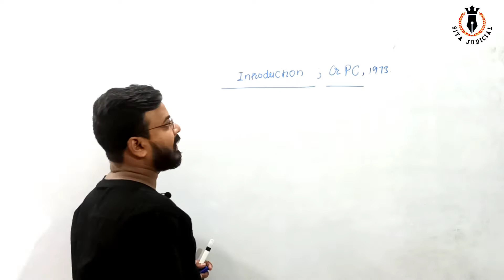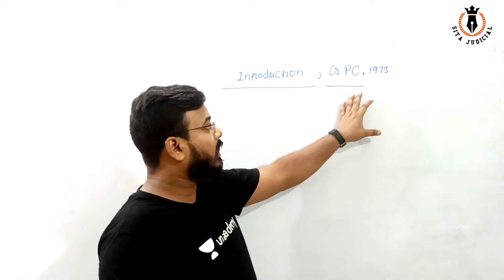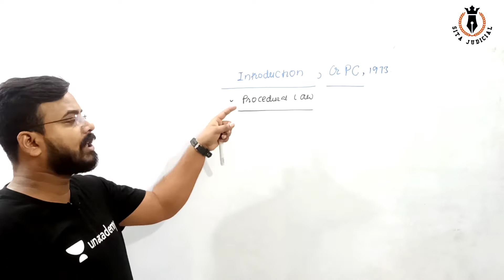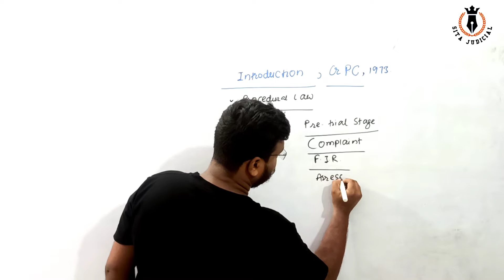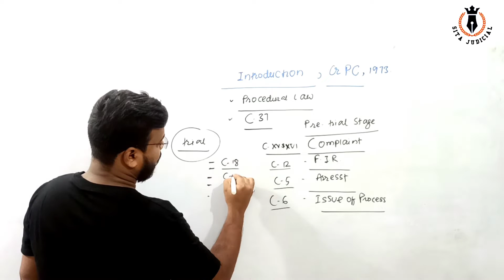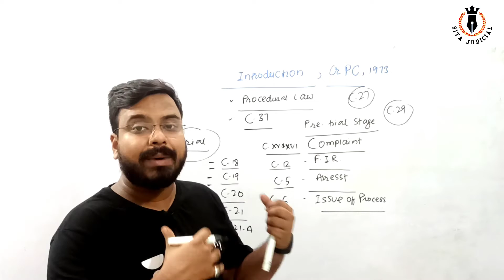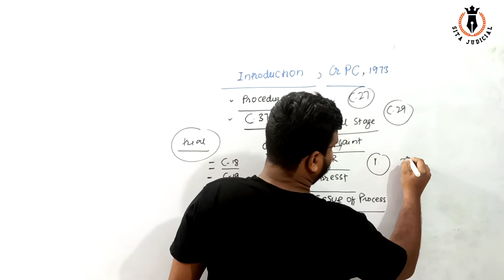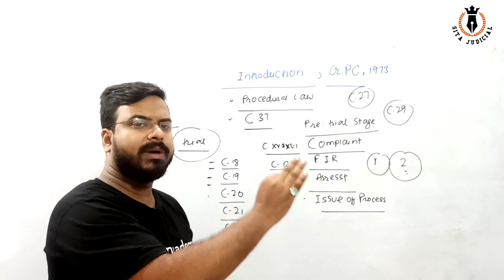General Introduction Of Criminal Procedure Code 1973 By Sonu Sir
To join my free live classes, Use code 'LAWISLIFE'

Please add this link at the top of the description in all these videos.

New Announcement For Judicial Aspirants

Special Rapid Class On CrPC & Evidence Act 1872

MAHA MARATHON SERIES:-
✅ SUNDAY (INDIAN CONTRACT ACT)

✅ MONDAY(CIVIL PROCEDURE CODE)

Unlock code-LAWISLIFE

Steer your preparation on the right track with the best educators for Judiciary exams on Unacademy. Join the 1 year Judiciary Foundation Batch - June, 2021 starting from 9th June for structured and comprehensive preparation with the top educators.